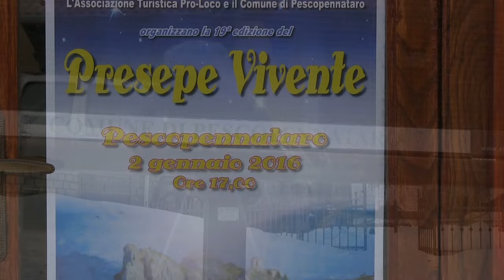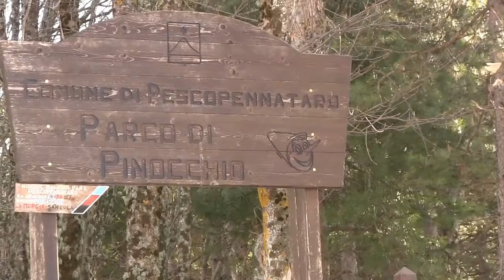Presepe Vivente Pescopennataro 2016